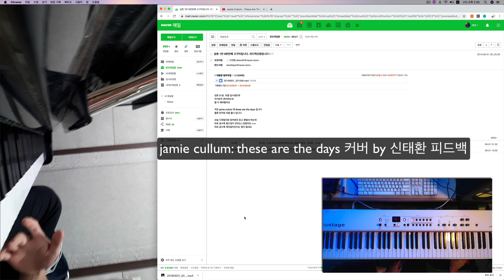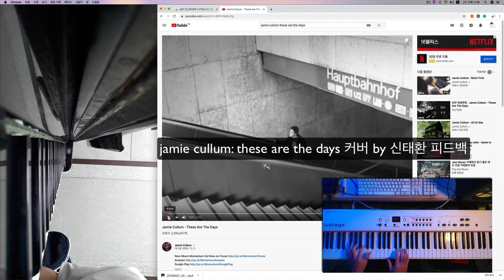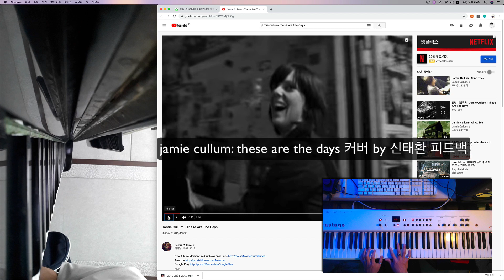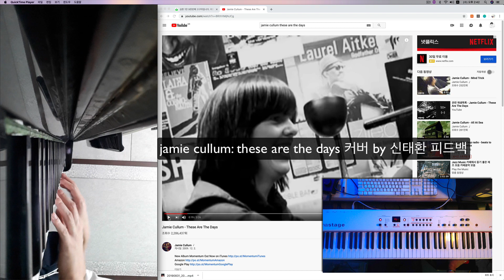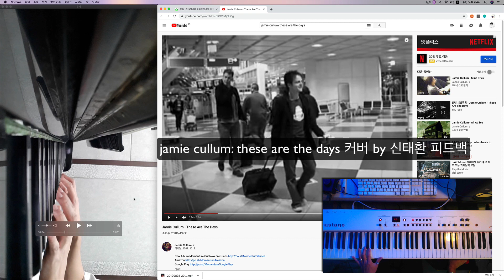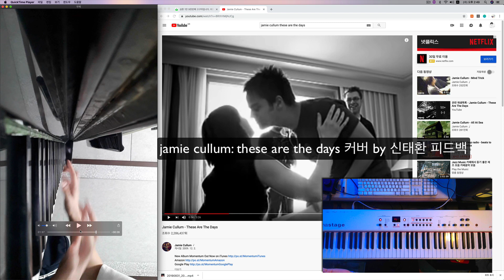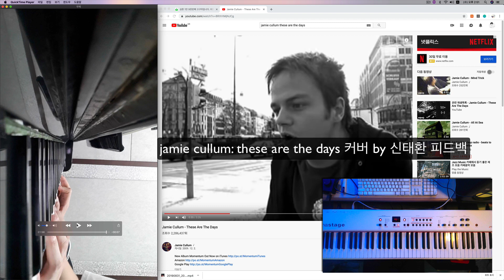[pop 피아노 / 연습 실황] 본격피드백컨텐츠 7. Jamie Cullum THESE ARE THE DAYS cover by 신태환 평가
목소리 타고 났네..
근데 힘을 빼야겠네.